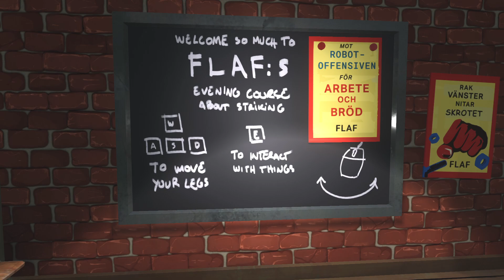Can Strike Gameplay (Steam) [Free Games]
Your employers at Fish Co are sending in Robots to end your strike! Use your union-granted weapons to destroy the waves of robots to keep the strike going.